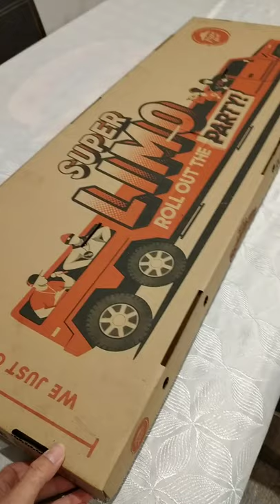Super Limo Pizza Hut